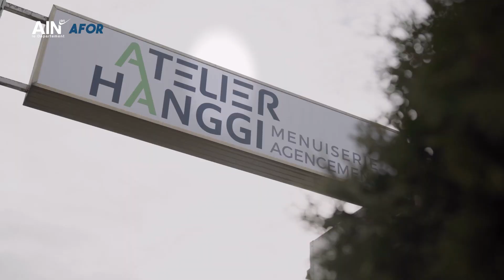Ain’Formations Orientation présente la filière Forêt et Bois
Charpentier bois, menuisier, conducteur opérateur de scierie… Découvrez la filière Bois avec Joris Femelat, en apprentissage, Bac pro technicien menuisier agenceur.